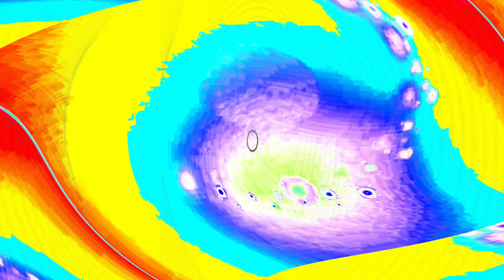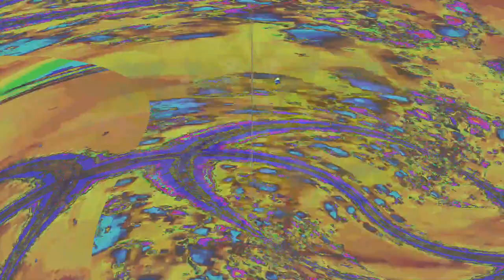[EPILEPSY WARNING] Movie 24 04 17 12h10m51s